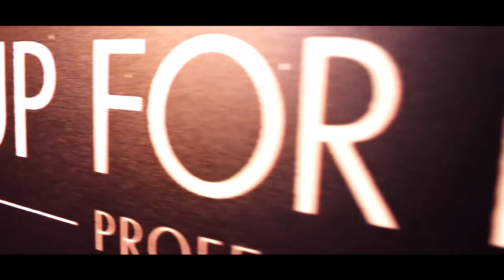KH Event - Day 4